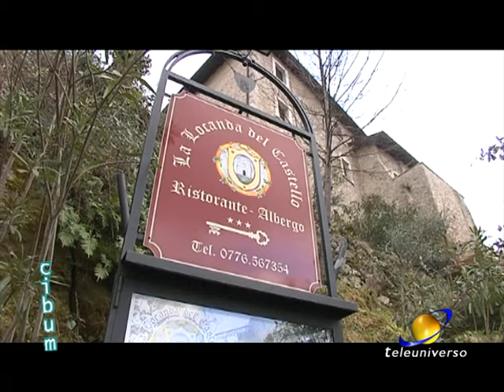CIBUM: LA LOCANDA DEL CASTELLO del 18-02-2017